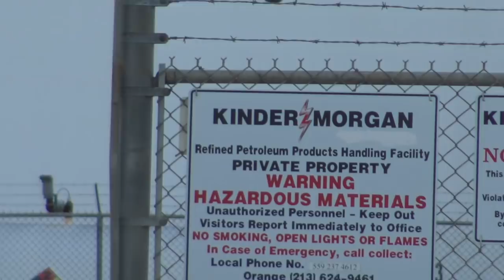Meltdown At Kinder Morgan Refinery Workers Harassing Us Around For Filming-1st Amendment Audit